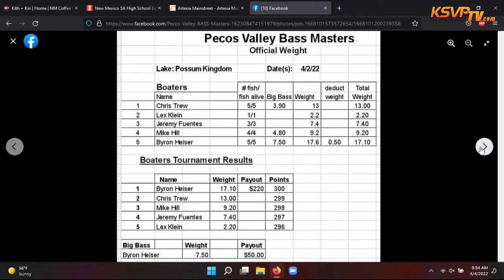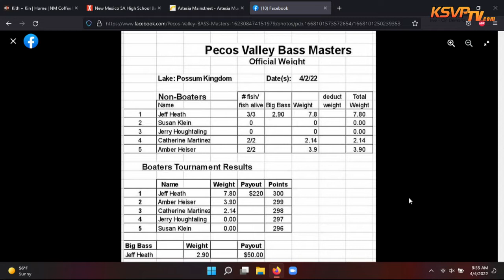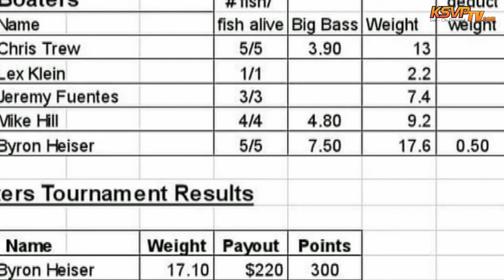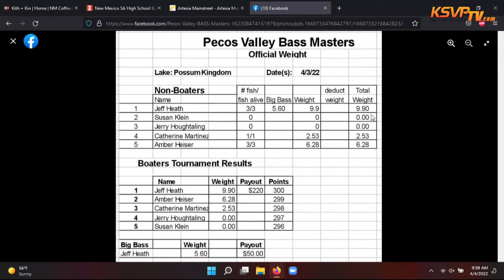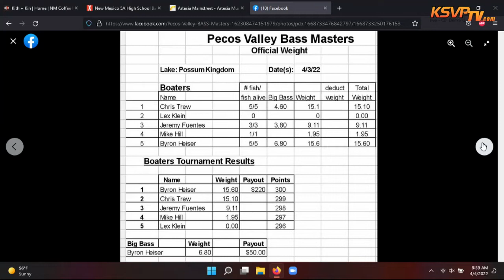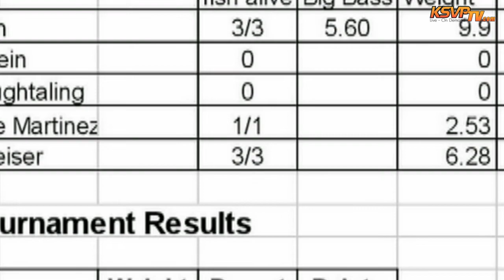Joby Houghtaling - Pecos Valley Bass Masters